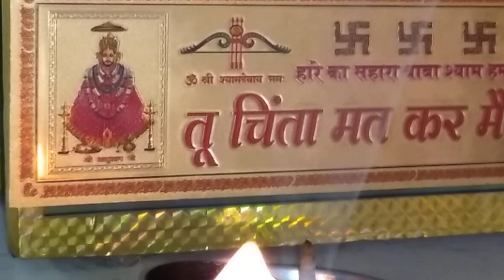इच्छा पूरन खाटू श्याम जी(1)